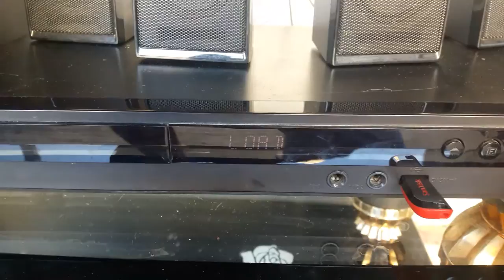Samsung 5.1 DVD Home Entertainment System HT-E350K